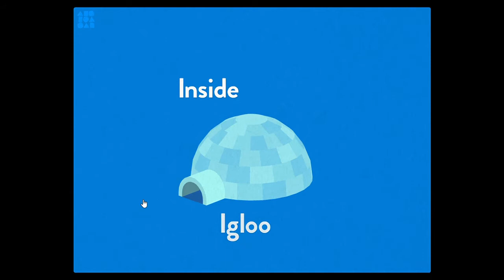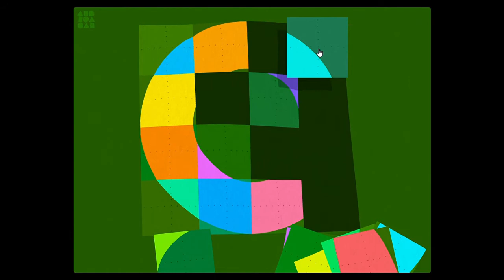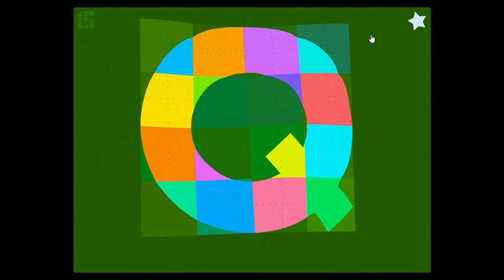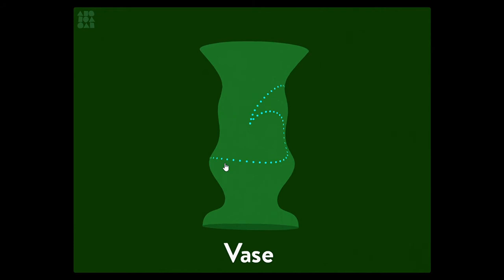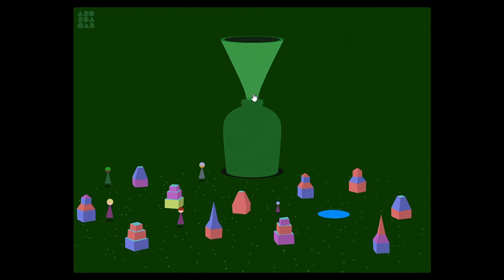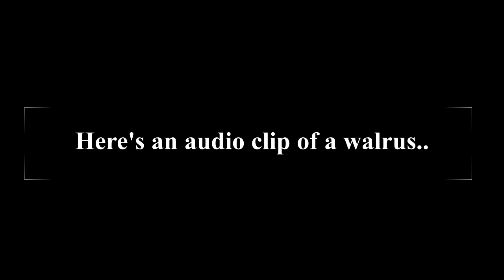Learning our A B C's! [Metamorphabet]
I saw jacksepticeye play this and I went "I need content. I don't have a lot of 1 off's, so... Screw it, I play it." SO THAT'S WHAT I DID! I kinda liked playing it, it was a nice time passer and it's nice and a good video if you want to play it for a YouTube video. But I would not really get it.